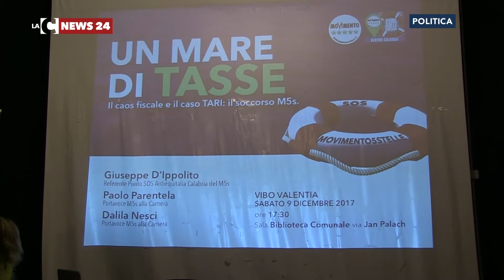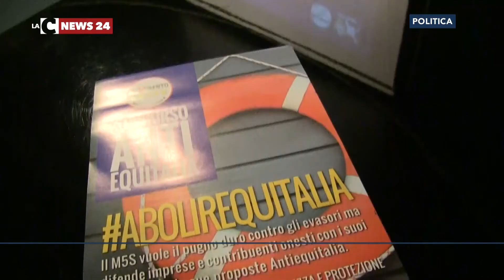La battaglia del M5S contro le "cartelle pazze"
“Un mare di tasse”, è il titolo dell’iniziativa sulla pressione fiscale promossa dal Movimento Cinque Stelle a Vibo Valentia. Sul tavolo l’analisi della normativa e alcune proposte per difendersi dalle bollette illegittime.